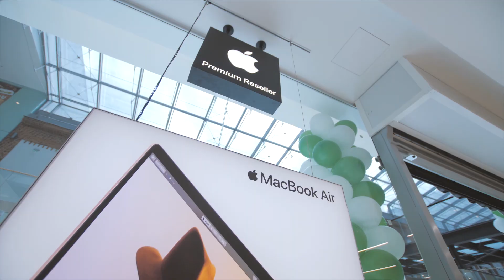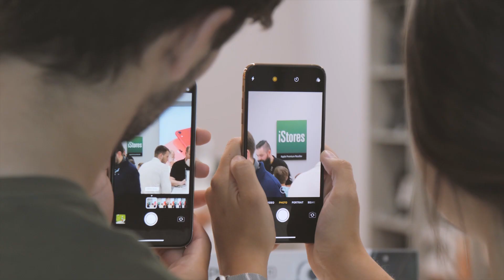iStores Opava - otevření nové prodejny